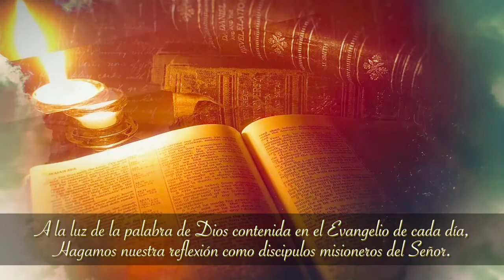Evangelio y Vida 10-04-2021